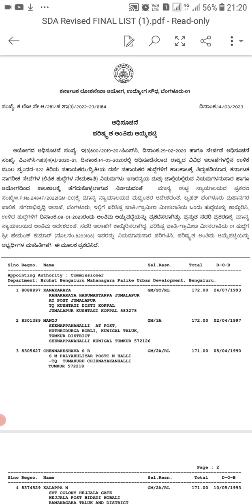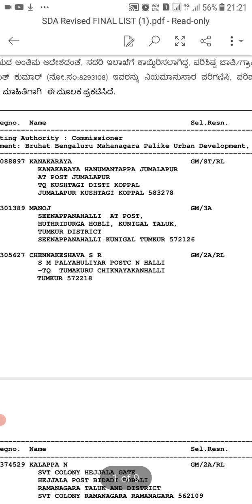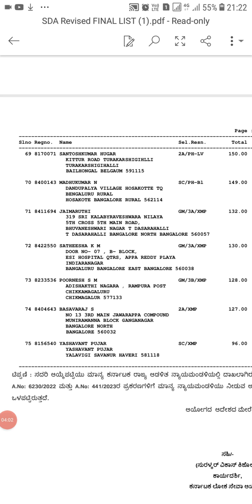KPSC-Notification 2023|1122 SDA recruitment final list released|BBMP